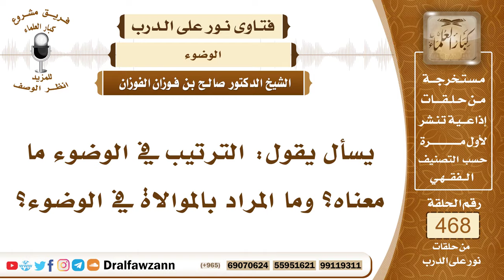6657- المراد بالترتيب والموالاة في الوضوء - الشيخ صالح الفوزان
"6657- يسأل يقول: الترتيب في الوضوء ما معناه؟ وما المراد بالموالاة في الوضوء؟
الجواب:الترتيب في الوضوء أن يبدأ بالمضمضة والاستنشاق وغسل الوجه ثم يغسل يديه مع المرفقين ثم يمسح برأسه والأذنان من الرأس يمسحهما معه ثم يغسل رجليه إلى الكعبين كما في الآية الكريمة: ﴿يَا أَيُّهَا الَّذِينَ آمَنُوا إِذَا قُمْتُمْ إِلَى الصَّلَاةِ فَاغْسِلُوا وُجُوهَكُمْ وَأَيْدِيَكُمْ إِلَى الْمَرَافِقِ وَامْسَحُوا بِرُءُوسِكُمْ وَأَرْجُلَكُمْ إِلَى الْكَعْبَيْنِ﴾ [المائدة : 6] وقد توضأ النبي ﷺ مرتبًا كما جاء في الآية وقال: «هذا وضوء لا يقبل الله الصلاةَ إلا به» وما بدأ الله به ذكرًا يبدأ به فعلًا كما قال ﷺ: «أبدأ بما بدأ الله به» وفي رواية: «ابدؤوا بما بدأ الله به» هذا هو الترتيب.وأما الموالاة فمعناه ألا يؤخر غسل عضو حتى ينشف الذي قبله في زمن معتدل بأن يوالي بين غسل الأعضاء بمعنى أنه إذا فرغ من غسل العضو غسل العضو الذي بعده ولا يتأخر حتى ينشف العضو الذي غسله فإذا نشف في حالة معتدلة وزمن معتدل فقد فاتت الموالاة.
السيرة الذاتية:
للاشتراك في قناة الشيخ صالح الفوزان

14_ الشيخ محمد أمين الشنقيطي
يتيوب

15_سماحة المفتي عبد العزيز آل الشيخ
 يوتيوب

رئيس الفريق
لمشروع كبار العلماء